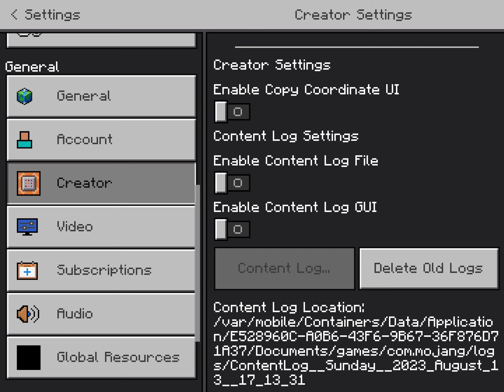Family life in Minecraft